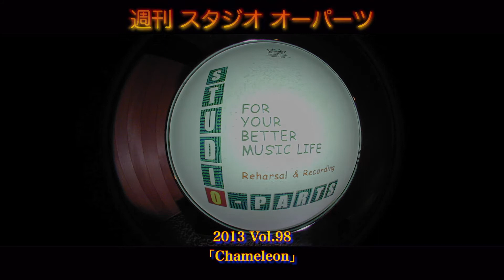週刊スタジオオーパーツ Vol.98「Chameleon」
Ustream 週刊スタジオオーパーツ
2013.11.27に配信した番組です

毎週水曜日 夜11時〜ZouSunとピエロによるナビゲーションで
スタジオオーパーツでのスタジオライブや
楽器 機材等を配信致します
是非 ヘッドフォンでお楽しみ下さい